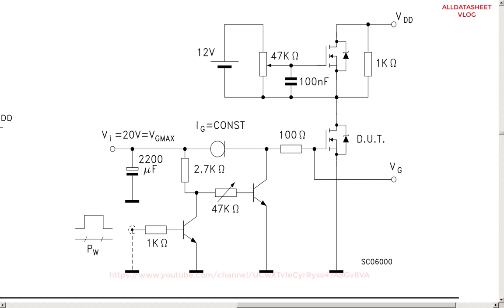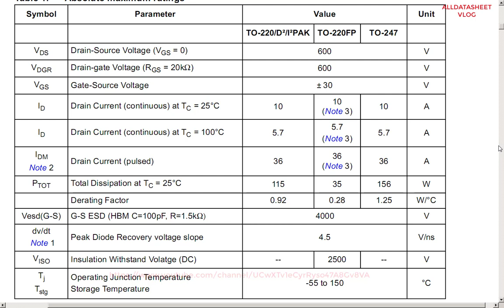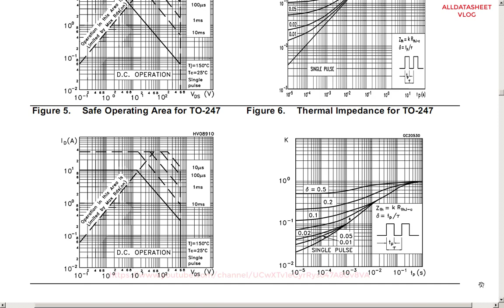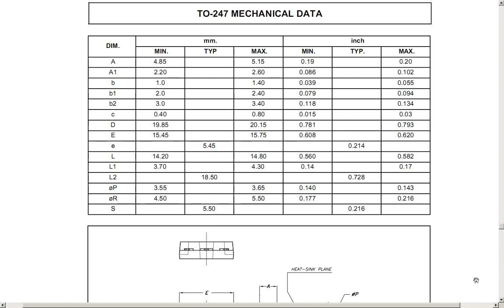P10NK60Z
Datasheet Mosfet: P10NK60Z .. (STP10NK60Z)
Datasheet P10NK60Z ..